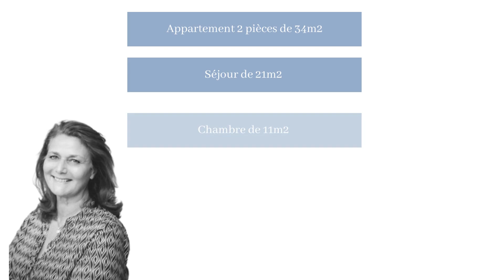75012 PARIS APPARTEMENT - 34m2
75012 Paris- BEL AIR - 2 pièces dernier étage

• Situé dans le quartier de Bel Air dans le 12ème arrondissement de Paris. Ce ravissant 2 pièces se trouve au deuxième et dernier étage d'un petit immeuble . Les alignements de petites maisons et de pavillons de la fin du 19ème siècle donnent un caractère bucolique à cette rue. La célèbre"coulée verte" est également à proximité.

Le bien est en bon état et dispose d'une luminosité exceptionnelle grâce à sa position et son peu de vis-à-vis. L'entrée mène à une jolie pièce de vie de 21m2, agrémentée de tomettes anciennes au sol et ouverte sur une cuisine équipée. La chambre de 11m2 est confortable et la salle de douche avec WC bénéficie d'une fenêtre.
Cette petite copropriété de 7 logements est idéalement située à proximité immédiate de l'hôpital Trousseau et de tous les commerces nécessaires.

Métro Bel Air (ligne 6) et les bus 64 et 48.

Il est également possible de louer un parking à proximité. La grande cave de 8m2 est un atout supplémentaire.

Enfin, cet appartement est à seulement 10 minutes à pied du magnifique bois de Vincennes.
Les charges sont faibles et le chauffage individuel au gaz

329 000€

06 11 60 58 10